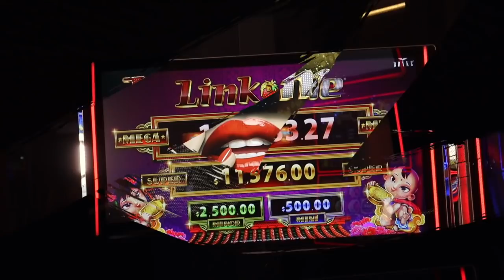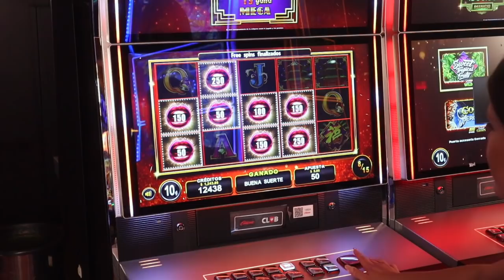Aprende a jugar The Funny Lucky Children de Zitro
Disfruta de la diversión y colorido con The Funny Lucky Children de Zitro, un juego más de Link Me con fabulosos gráficos y progresivos que pueden ser tuyos al desbloquear el bonus de giros gratis.